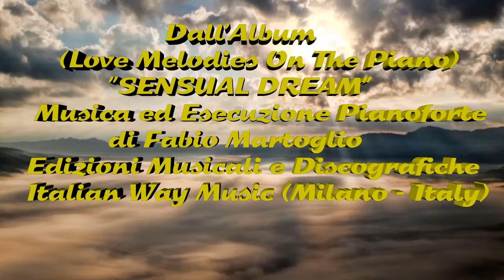"SENSUAL DREAM" Fabio Martoglio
Dall'Album (Love Melodies On The Piano)
"SENSUAL DREAM"
Musica ed Esecuzione al Pianoforte
ITALIAN WAY MUSIC (Milano)